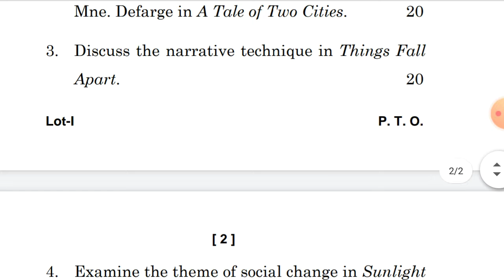BEGE-108 : Reading The Novel || IGNOU old question paper for Bachelor programme